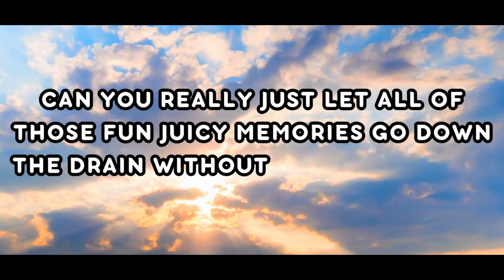The New Farlight 84 Update is BETTER THAN YOU THOUGHT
Welcome to Gaming Dojo, your ultimate destination for Farlight 84 expertise. Join Dojo as he provides comprehensive guides, tips and tricks, walkthroughs, and occasional gameplay videos for the popular game Farlight 84.

He is here to help you enhance your gaming skills. Discover in-depth guides that cover every aspect of Farlight 84, from character breakdowns to advanced strategies. Unleash your full potential with his step-by-step walkthroughs and conquer challenges with ease.

Stay up to date with the latest tips and tricks that will give you an edge over your opponents. Immerse yourself in thrilling gameplay videos showcasing epic moments and impressive plays. Join the growing community of Farlight 84 enthusiasts and embark on an exciting gaming adventure with Dojo.

Welcome to the Dojo! ⚔️